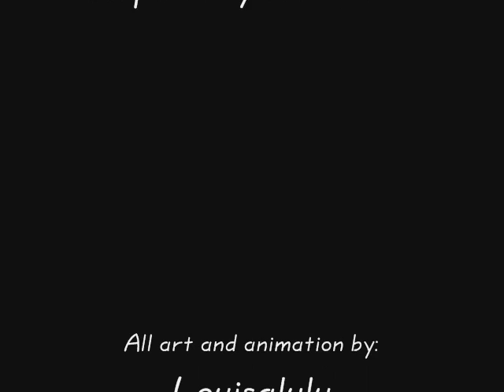Buddies Caramelldansen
I finally finished it XD
My first animation ever and did all the frames myself, and coloured it X3

I used 8 frames in all but I'm planning to do a different one but with 14 frames :D

Jay (Luffyonepiece) showed me this video , and we devised the idea of this animation.
Order of appearance: Me, Jay, Holly, Ben, Eleanor, Ian, Crystal and Dave :D

Song: Caramell - Caramelldansen (Speedycake Remix)

Honours:
#56 - Top Favourites (3 April) - Film & Animation